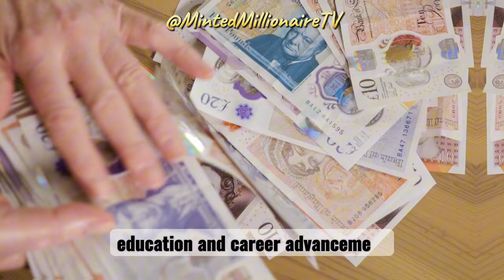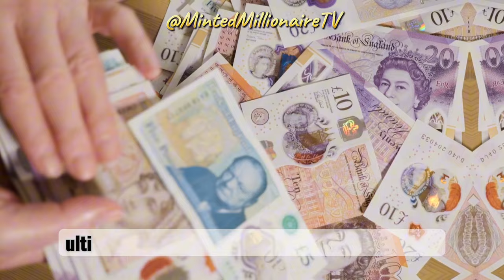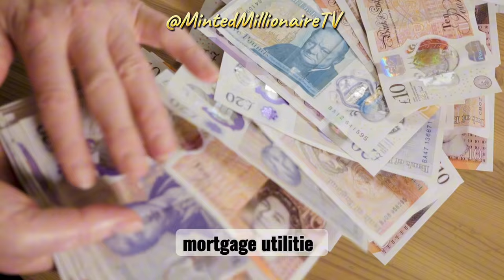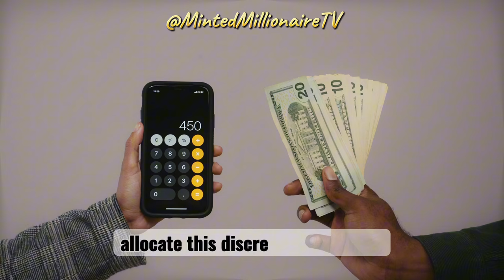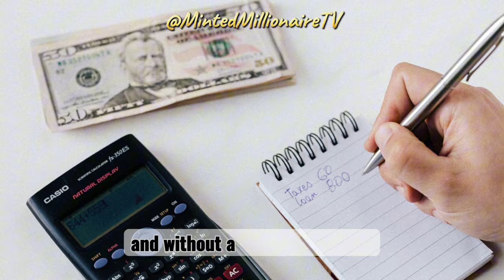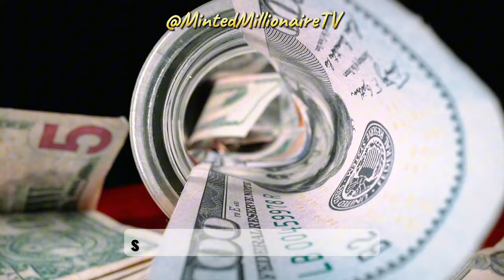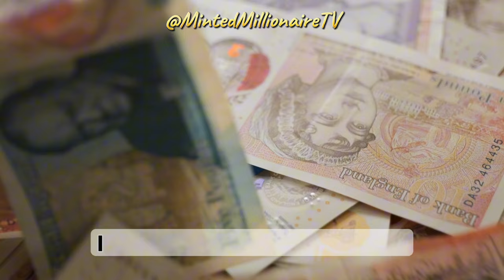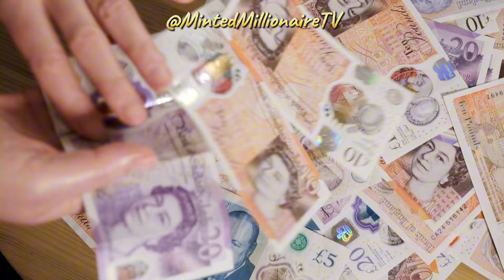How to Avoid Common Financial Mistakes |Financial Mistakes to avoid in your 20s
In this eye-opening video, we delve into the crucial topic of personal finance and reveal the top 5 costly mistakes that you must avoid at all costs. By steering clear of these financial blunders, you can greatly enhance your chances of building a brighter and more secure future for yourself.

Join us as we explore the common pitfalls that many individuals fall into while managing their finances and provide you with practical tips and guidance to escape these pitfalls. From overspending and accumulating unnecessary debt to neglecting to save for emergencies, we leave no stone unturned in our quest to help you make sound financial decisions.

By identifying these 5 personal finance mistakes and understanding why they can be detrimental to your long-term financial health, you'll be better equipped to navigate the complex world of money management. Our expert advice will empower you to take control of your personal finances and set yourself on the path towards financial freedom and prosperity.

Don't let these costly mistakes hinder your aspirations and dreams! Together, let's pave the way for a brighter future filled with financial success and stability.

The content and information provided on this channel are for general and educational purposes only. All videos, images, and music used in our videos are licensed for commercial use.